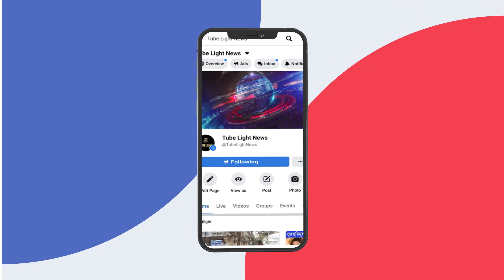সিদ্ধার্থের জন্মদিনে কেঁদে ফেললো শেহনাজ ! আর হবে না সিদ্ধার্থের জন্মদিন...